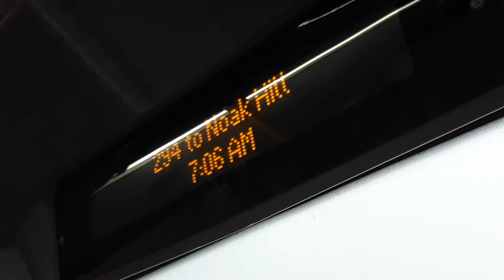London ibus announcement 294 to Noak hill